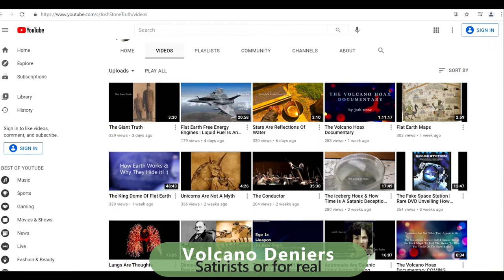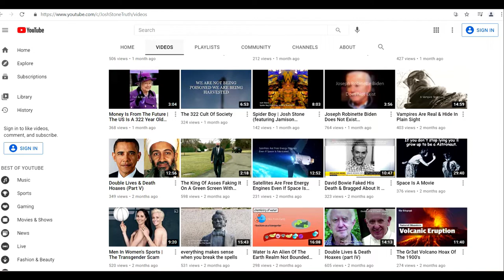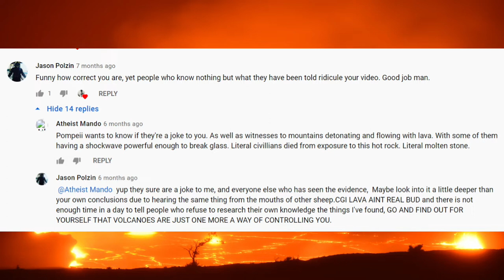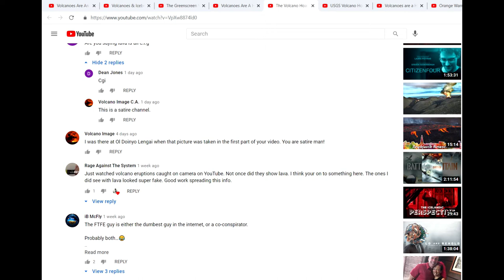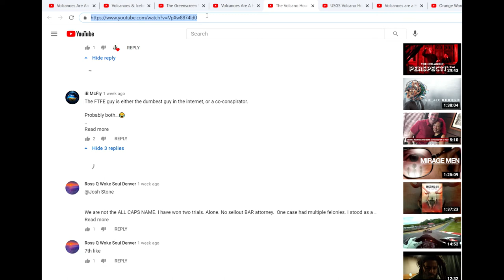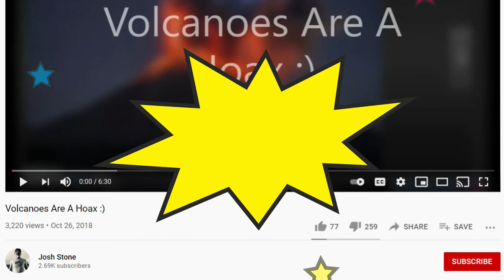Volcano Deniers-The new flat Earthers or just satirists?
There is a small movement on Youtube about volcano denial. Do these people really think volcanoes are a hoax or are they satirists. Let's see!